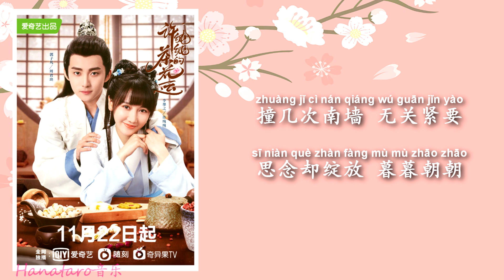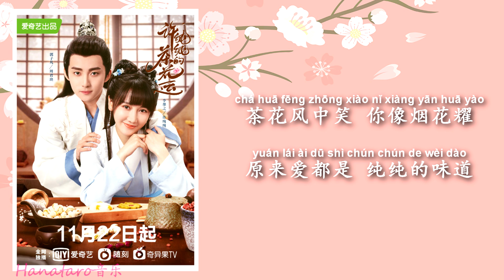仲夏夜 Zhong Xia Ye - 俏《许纯纯的茶花运 A Camellia Romance》网剧片头曲 Opening song【动态歌词 /Lyrics】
词：林乔/刘恩汛
曲：高莹
制作人：林乔
编曲：高莹
琵琶：孙莹
笛子：王华
监唱：孙艾藜
和声编写：高莹/小吴太太
和声：高莹/仲夏夜
混音：张锦亮
母带工程师：Andrés Mayo
录音工程师：Rollya若里亚
录音棚：Ear House耳窝录音棚
监制：王锋
音乐总监：丁爽
OP：韶愔音乐娱乐
SP：Hikoon Music

富春小城里
风儿水上飘
花雨楼茶香
心儿扑通跳
谁阴差阳错
神魂又颠倒
红尘里走一遭
撞几次南墙
无关紧要
思念却绽放
暮暮朝朝
冥冥中踏上
缘分那座桥
绕啊绕开了窍
春光中 云烟缈缈
不是冤家不出招
你眼中 情话滔滔
心动如山倒
茶花风中笑
你像烟花耀
原来爱都是
纯纯的味道
余生路迢迢
相伴到海角
你的好 我知道
茶花风中笑
欢声袅袅
就让那烦恼
逃之夭夭
细水长流着
时光的美妙
给你个 大拥抱
富春小城里
风儿水上飘
花雨楼茶香
心儿扑通跳
谁阴差阳错
神魂又颠倒
红尘里走一遭
撞几次南墙
无关紧要
思念却绽放
暮暮朝朝
冥冥中踏上
缘分那座桥
绕啊绕开了窍
春光中 云烟缈缈
不是冤家不出招
你眼中 情话滔滔
心动如山倒
茶花风中笑
你像烟花耀
原来爱都是
纯纯的味道
余生路迢迢
相伴到海角
你的好我知道
茶花风中笑
欢声袅袅
就让那烦恼
逃之夭夭
细水长流着
时光的美妙
给你个大拥抱
Lalalalalalala
Lalalalalalala
Lalalalalalala
Lalalalalalala
Lalalalalalala
Lalalalalalala
Lalalalalalala
Lalalalalalala